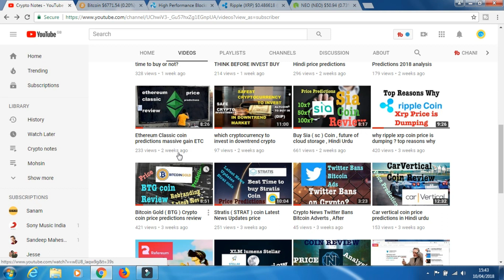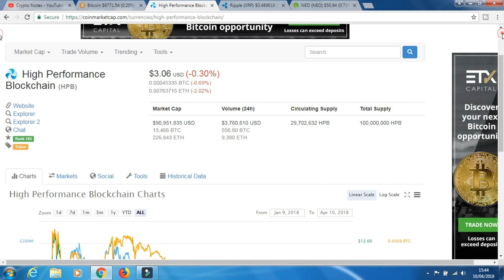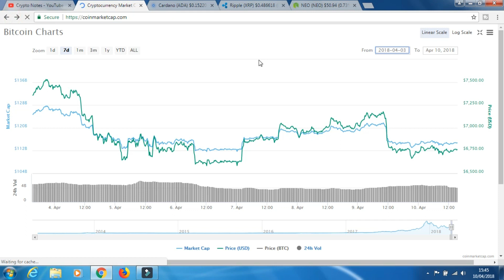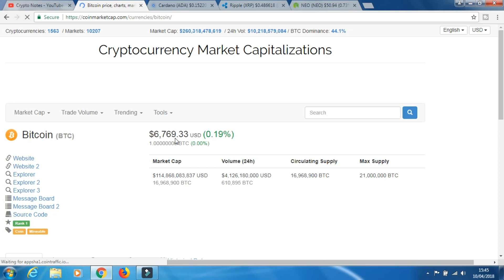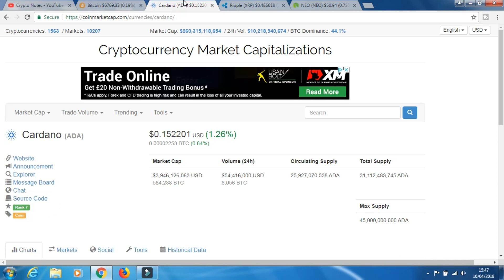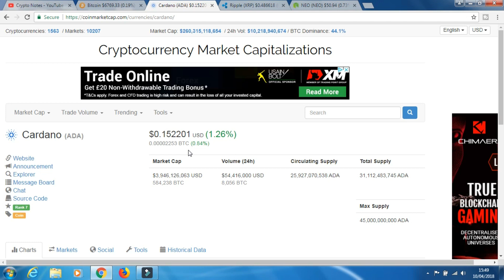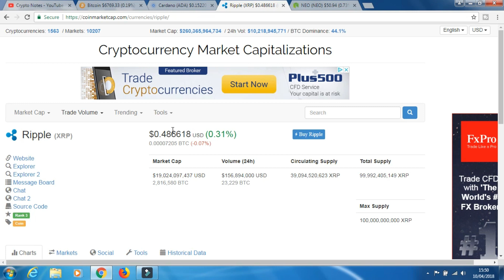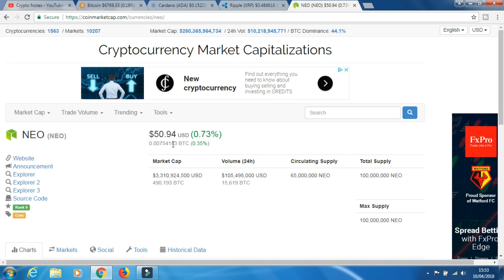Bitcoin btc price updates ada coin ripple xrp neo cryptocurrency price latest news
bitcoin btc price updates prediction news ada coin cardano ripple xrp neo crypto coin technical analysis and cryptocurrency latest information. how low can bitcoin go? This video is very important if you are doing short term trading.